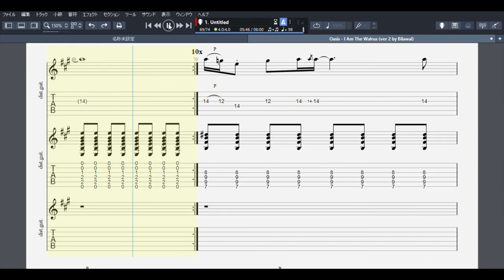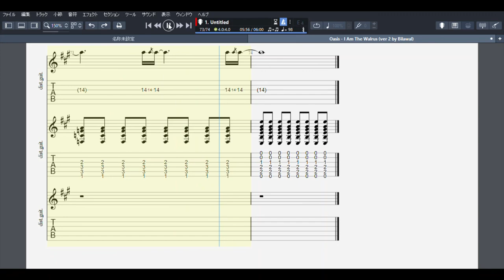I Am The Walrus Oasis guitar tab score